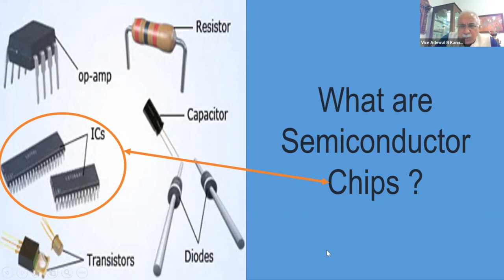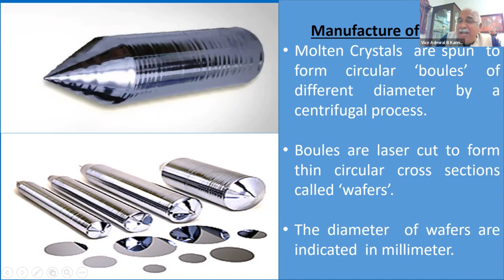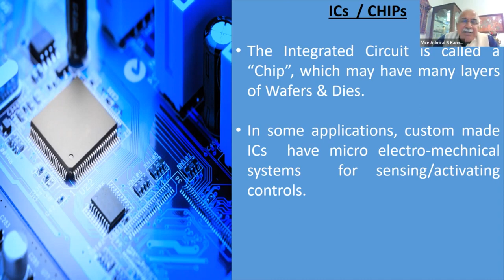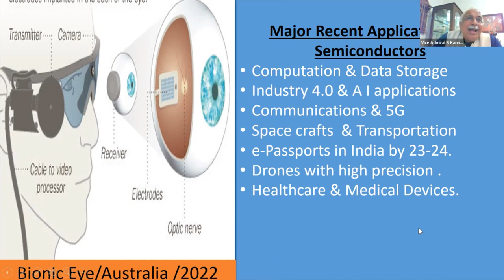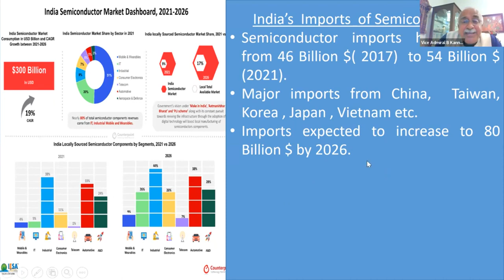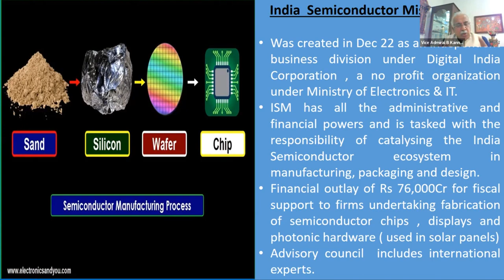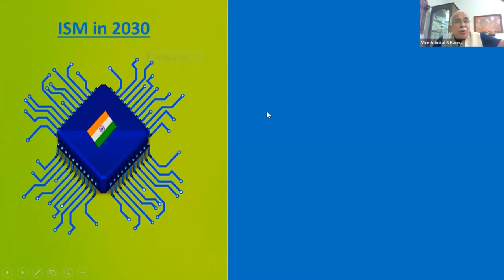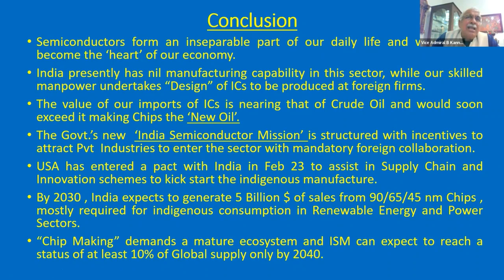India's Mission for "Computer chips" , Talk by Vice Admiral B. Kannan (Retd)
I gave a talk recently on India's Mission for manufacturing  " Computer Chips". I consider this topic is of immense importance for Indian economy both from  technological and strategic fronts.
I have structured the talk in 3 parts for ease of watching in instalments.  Part 1 pertains to " Complexity of  Semiconductor Manufacturing " ,while Parts 2 and 3 relate to   " Why India should manufacture ? " and " How India is Going to manufacture ?"  Hope you like the scope and contents .